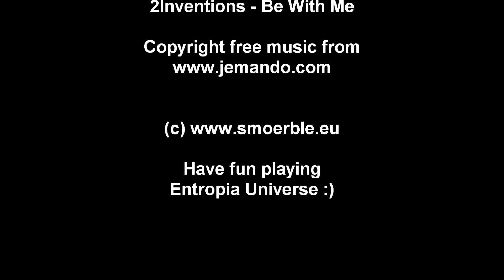Mob train to TwinPeaks - Entropia Universe